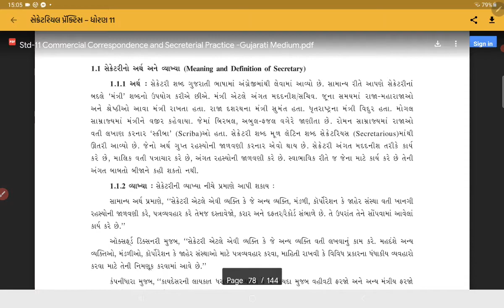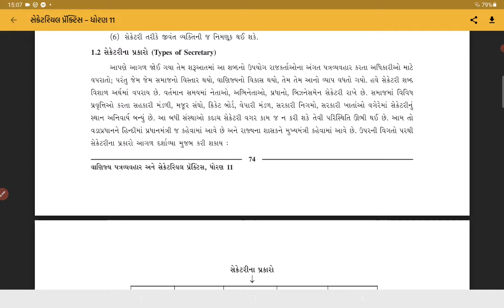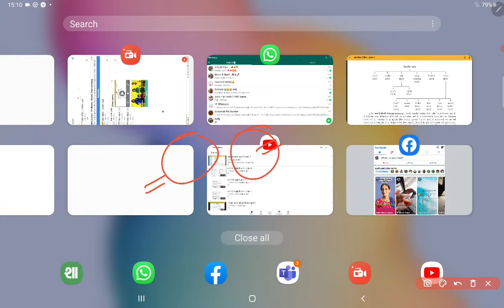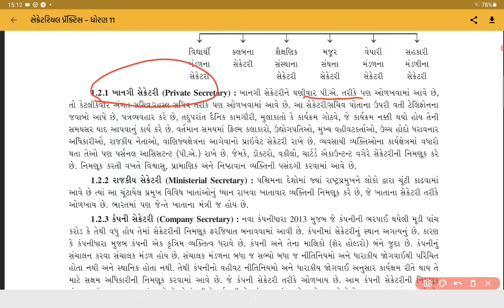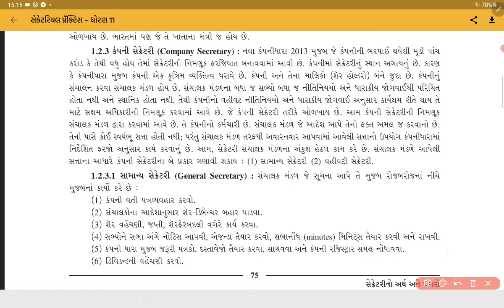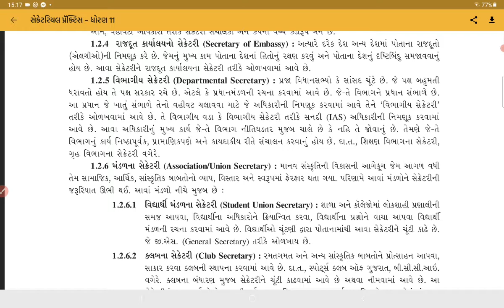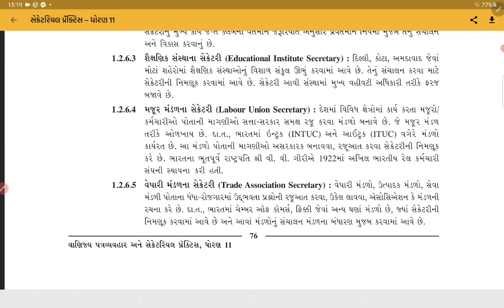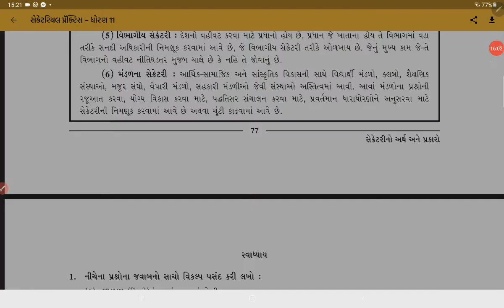spcc secretary part 2